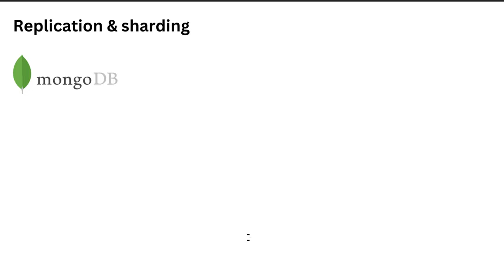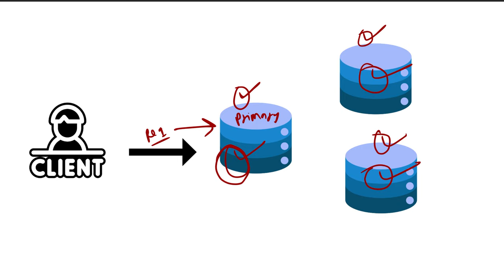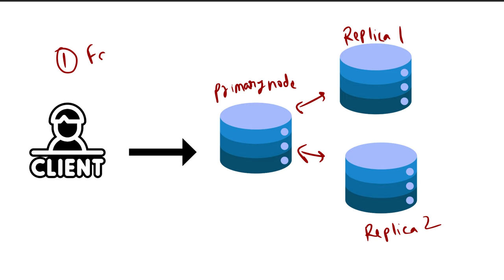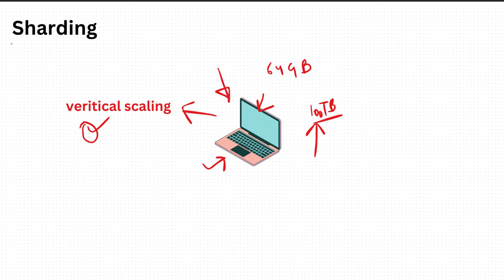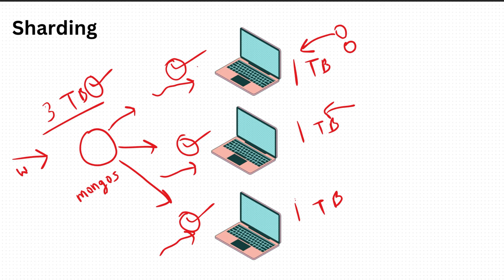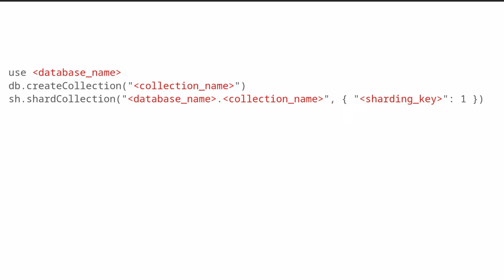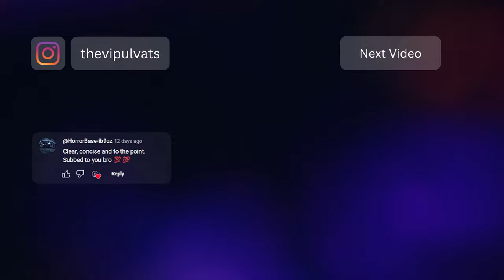MongoDB Replication & Sharding: Scaling Your Database for Performance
🔴 Video summary
In this comprehensive video, we delve into the fascinating world of MongoDB replication and sharding. Learn how these essential techniques can dramatically enhance your database's performance and scalability. From the fundamentals to advanced strategies, we cover everything you need to know to master MongoDB's replication and sharding capabilities. Whether you're a seasoned developer or a database enthusiast, this tutorial will equip you with the knowledge to optimize your MongoDB infrastructure and handle growing data demands with ease.

🔴 Timestamps
Intro 0:00